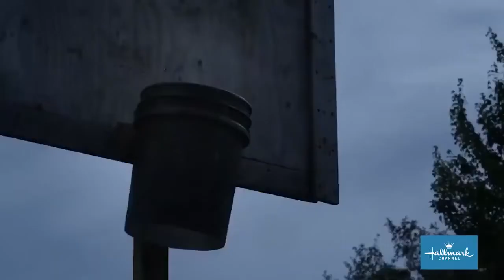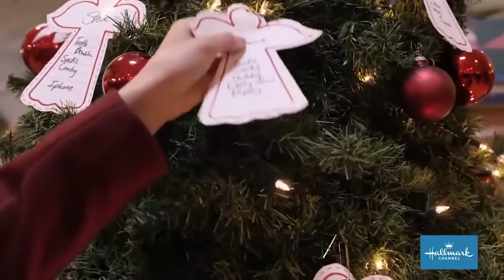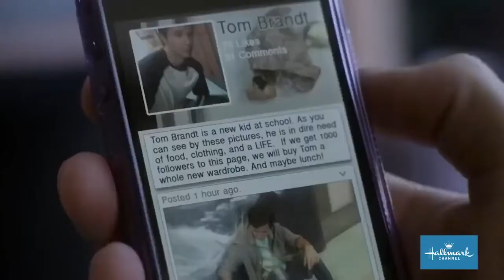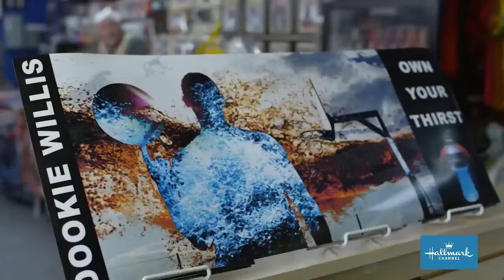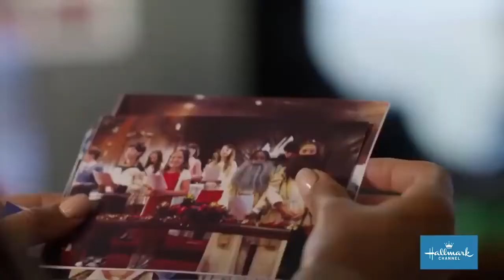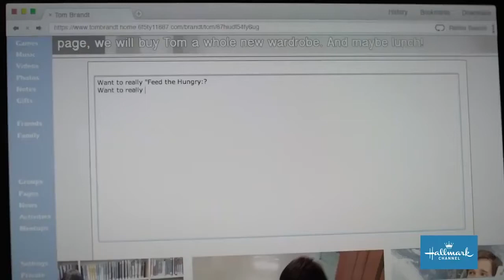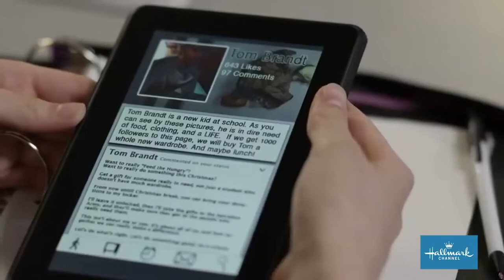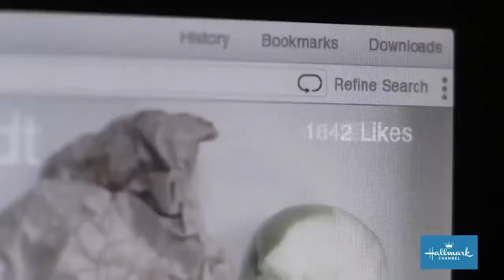Romantic Hallmark Movies 2022 ✪💕 Paper Angels 💕New Love Hallmark Movies 2022 #8